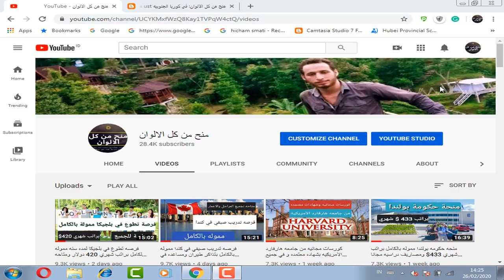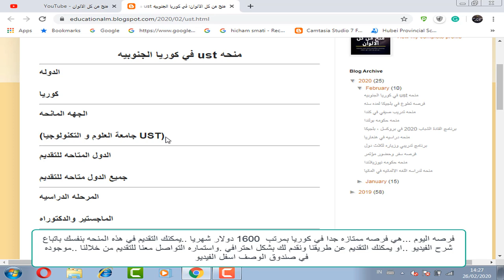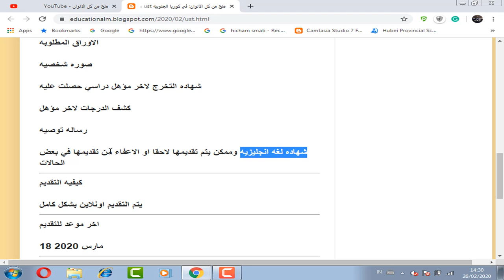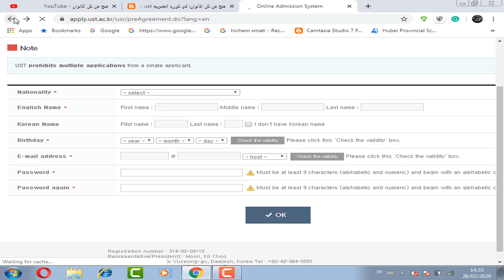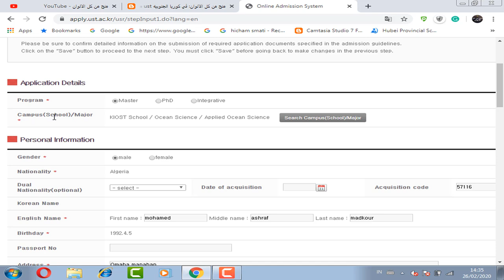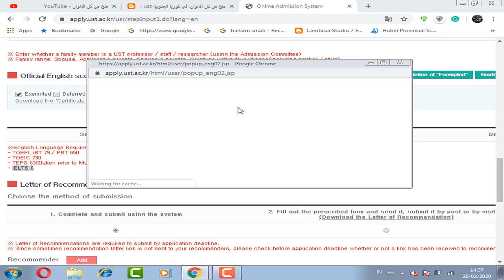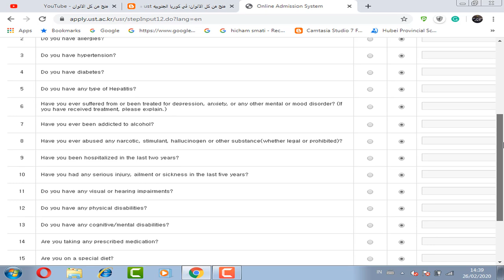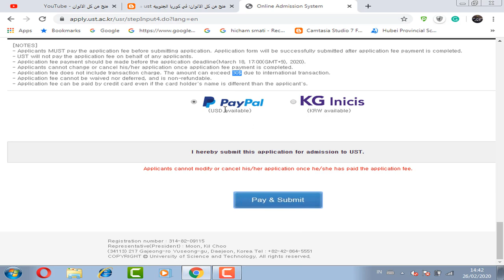منحه دراسيه في كوريا الجنوبيه مموله بالكامل براتب شهري1600دولار ومصاريف دراسيه مجانا/Ust scholarship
منحه دراسيه في كوريا الجنوبيه مموله بالكامل براتب شهري1600دولار ومصاريف دراسيه مجانا وتامين طبي وتتيح لك السفر في مؤتمرات خارج البلد بتمويل كامل وبها تخخصات و ممزات كثيره جدا ومقدمه من جامعه العلوم والتنكلوجيا في كوريا

Ust scholarship